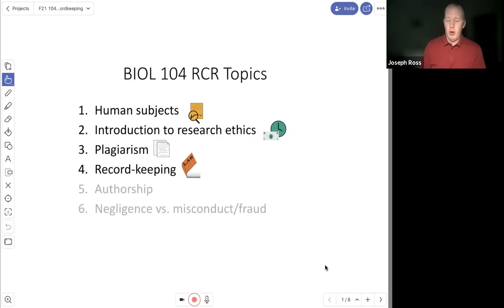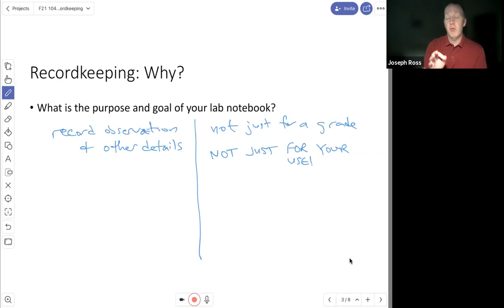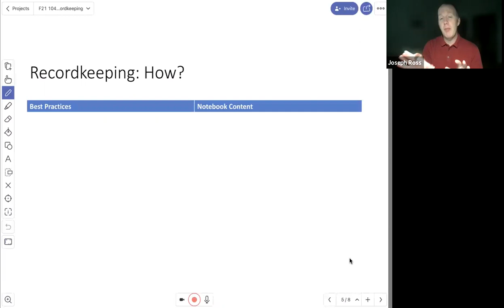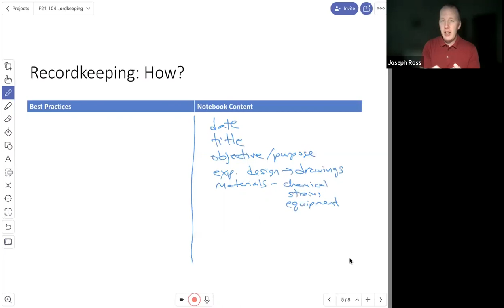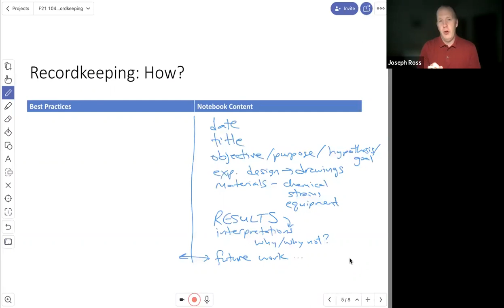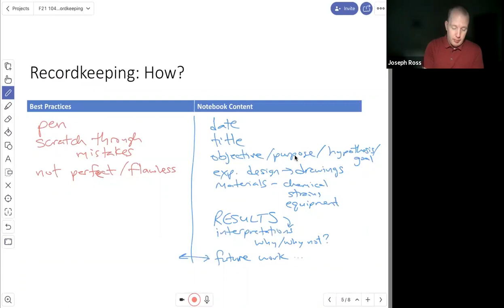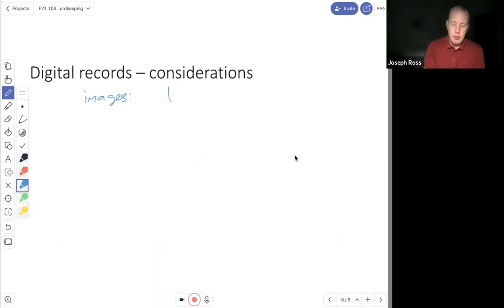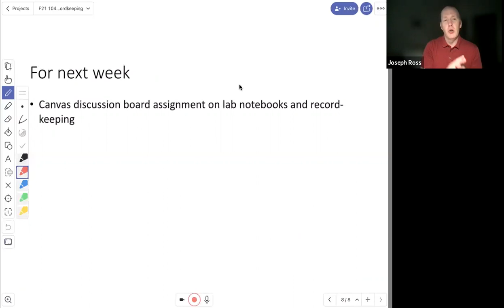Recordkeeping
Responsible and Ethical Conduct of Research (RECR) asynchronous training component of the course-based undergraduate research experience (CURE) lab course BIOL 104 at CSU Fresno. Principles of recordkeeping, focusing on laboratory notebooks.